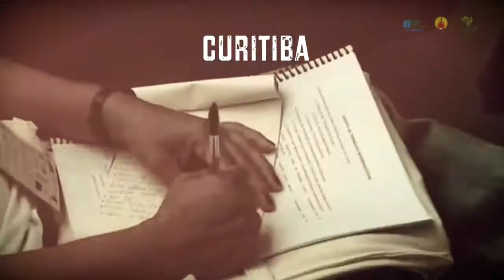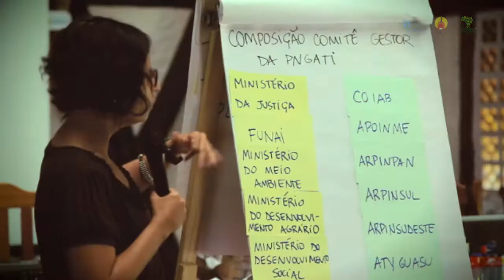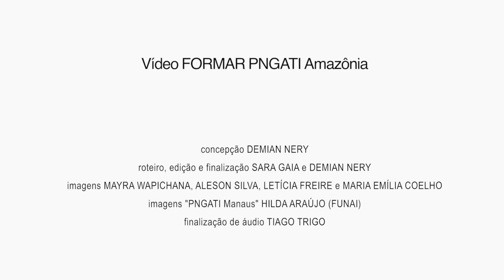IEB | Formar PNGATI Amazônia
O vídeo relata o processo de articulação dos povos indígenas na elaboração e institucionalização da PNGATI – Política Nacional de Gestão Territorial e Ambiental de Terras Indígenas, bem como a importância dos processos de formação para o empoderamento dos povos indígenas e agentes do estado para implementação da política.